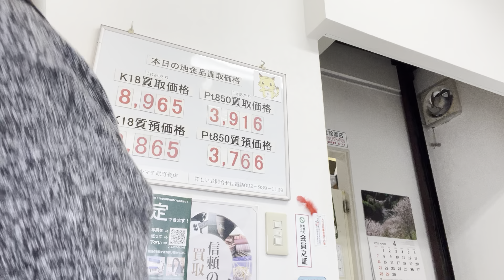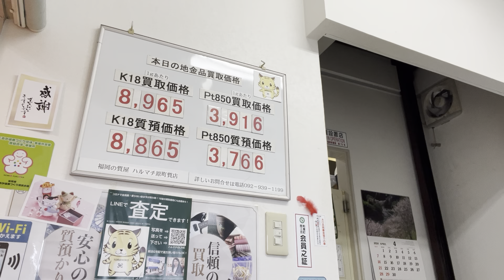売る・買う・預けるなら福岡粕屋JR原町駅前の質屋ハルマチ原町質店 電話092-939-1199 検索→ハルマチ お気軽にご相談ください(^^)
粕屋町の男女共同参画に関わらせていただくようになって何気なくリサーチしていると未来は明るいと思っています(^^)福岡の質屋ハルマチ原町質店 吉積佳奈